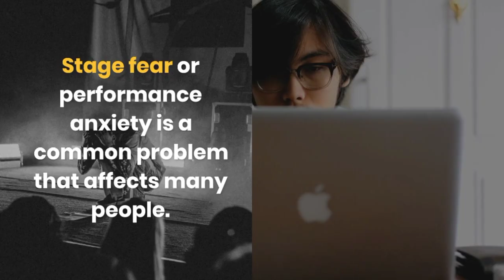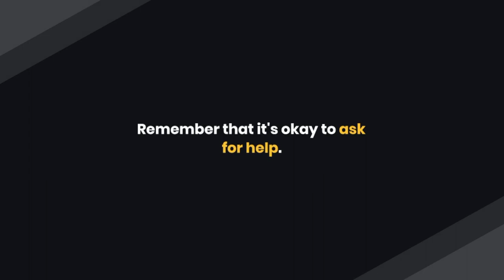Boost your English speaking and overcome stage fear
Are you feeling scared about speaking in public? Wondering how you're going to fare in an English-speaking conversation?

In this video, I'm going to teach you how to boost your English speaking skills and overcome your stage fear. By the end of this video, you'll be ready to take on any English-speaking conversation!

This video is a great way to start your day or to keep you motivated during your English-speaking classes. By the end of this video, you'll be speaking like a champ!
How to Overcome Stage Fear

Are you feeling shy when it comes to speaking in front of people? In this video, we're going to show you how to boost your English speaking and overcome stage fear.

Once you've watched this video, you'll be able to speak English more confidently and with more fluency. You'll be able to overcome any stage of fear and speak in public without any fear of embarrassment! So don't wait any longer, watch this video and start learning how to boost your English speaking today!

Do you want to improve your English speaking skills but feel afraid of speaking in front of people? In this video, I'll show you how to boost your English speaking skills and overcome stage fear.

By following my tips, you'll be able to improve your English speaking skills and feel more confident speaking in front of people. Whether you're a student, businessperson, or tourist, these tips will help you speak English better!

 | Public Speaking | Communication Skills | English Speaking |
Communication Skills Explained by Revanth kanakam

Best Public Speaking Courses in Visakhapatnam, Hyderabad, and India offered by Revanth Kanakam have always been enriching for the people.

Summer Camp for Kids Hyderabad | Revanth Kanakam Speaking Academy

Summer Camp for kids and Students. 2023:

 Covered Topics:
👉Communication Skills
👉Public Speaking
👉Personality Development
👉Confidence Building
👉Debate Classes
👉Overall Speaking Skills

(Actual price 14499 + 18%Gst)

But this offer is only for you

2nd to 4th grade - 3999
5th to 10th grade -5999

Kids, Students, Professionals, Business Owners,  Entrepreneurs, and people from every walk of life come from across India to join the Public speaking courses, training, and classes offered by Revanth Kanakam.

Here is yet another review by one of the students of GITAM University, sharing the journey of his course and experience - Public Speaking Skills.

Revanth Kanakam has touched the lives of numerous aspirants in Visakhapatnam through exclusive Practical Training and Courses to improve your level of Confidence, Public Speaking Skills, and gives you rationally tested inspiration to get motivated every day to sharpen your skills and groom your personality.

We do provide excellent training for Public Speaking, Presentation Skills, Communication Skills, Personality Development, 1:1 Coaching, Interview Skills, Job Skills, Leadership Training, Soft Skills, and Life Skills located in  Hyderabad, Visakhapatnam, Vizag, and India.

Revanth Kanakam has been known for its Results. He believes in results. He will show the results.
He worked with IT companies for more than 11 years. Such as L&T, IBM, TCS, and FORD.
He worked in the United States of America (USA) for FORD MOTOR COMPANY for almost 5 years.
Very Confident in delivering results to Kids, Students, Professionals, Business Owners, and Entrepreneurs
He has delivered tremendous results to many people and they have been so grateful to him, so does he 🙂
He has a Dedicated, Skilled team who is master in delivering the results.